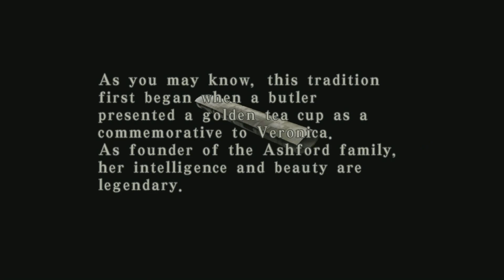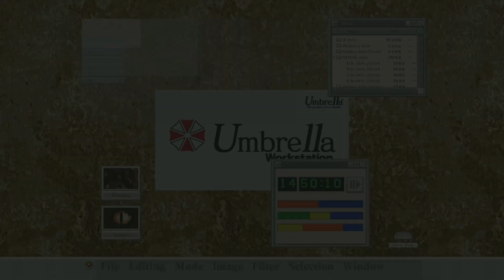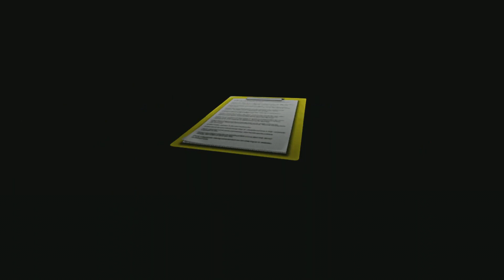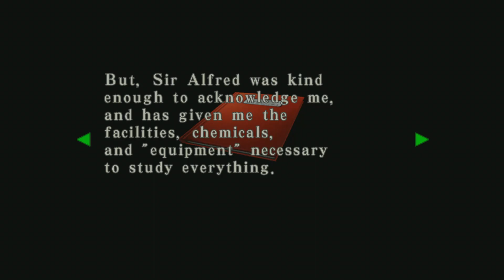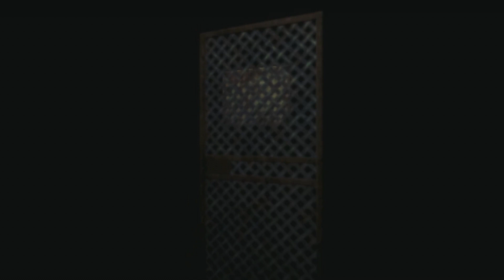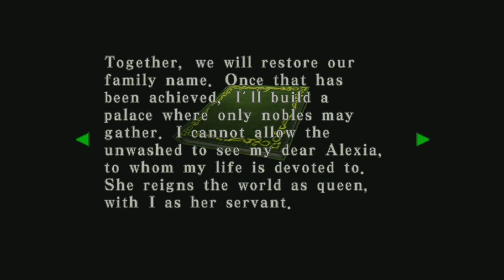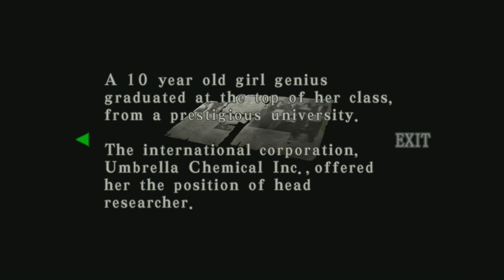Resident Evil Code: Veronica X - Part 4 - Escaping Rockford Island (Halloween -A- Thon 2020)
We begin our escape from the Island in this part as we encounter the T-078 Tyrant.